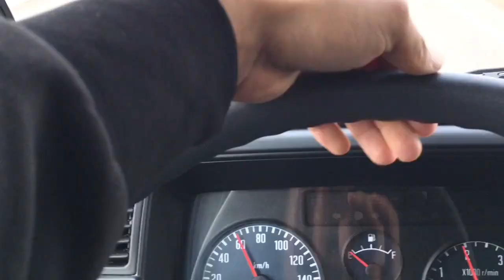Гулистан - заправляемся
Ребята в  Гулистане отличный Метан , после заправки даёт отличный километров